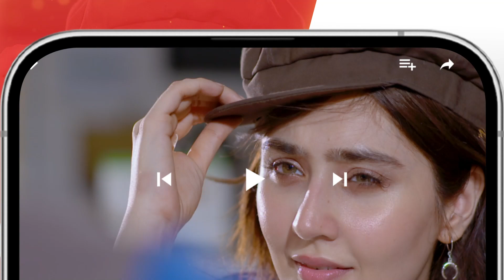Behn Bhai Ka Apis Mein Jhagra....!! washmafatima subhanawan - Kahain Kis Se - HUM TV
CAST:

Subhan Awan,
Washma Fatima,
Ghana Ali,
Syed Afraz Rasool,
Hareem Sohail,
Muhammad Ali Josh
Fareeda Shabbir,
Behroz Sabzwari,
Ambar Khan,
Majida Hameed,
Khalid Bin Shaheen,
Farah Nadeem,
Ayesha Kamran,
Ahmed Rafique,
Yashmeera Jan,
 Urooj,
Aliya Jamshed,
Huma Nawab,